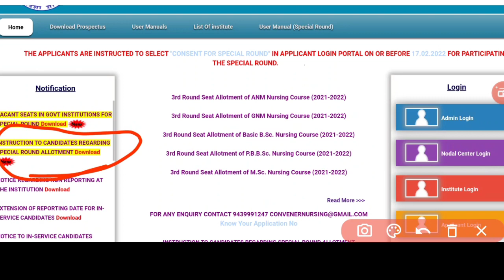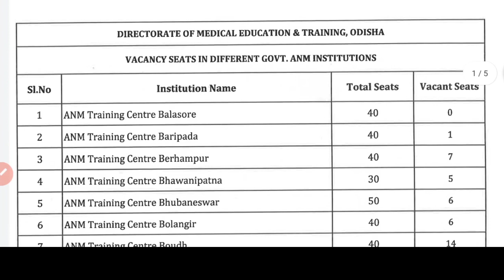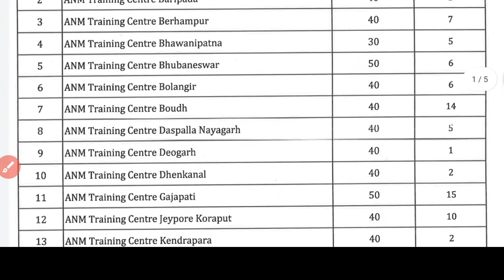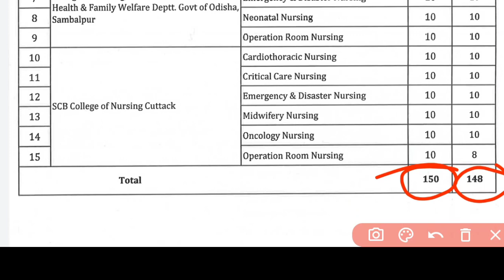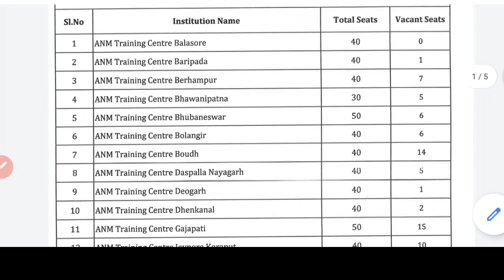NURSING SPECIAL ROUND SEAT FULL DETAILS❗SPOT ROUNDପାଇଁ TOTAL କେତେ SEAT ରହିଲା❗ସବୁ ପିଲା APPLY କରନ୍ତୁ❗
A SMALL TRY TO HELP YOU PREPARATION FOR--::
AIIMS
ESIC
BSF
OSSSC
NHM
RRB
CHO
NORCET
PGI
NURSING QUESTIONS AND ANSWERS.
NURSING MCQ
NURSING COMPITATIVE EXAMS.
NURSING QUERIES.
NURSING ADMISSION.

Jay Jagannath 🙏🙏🙏